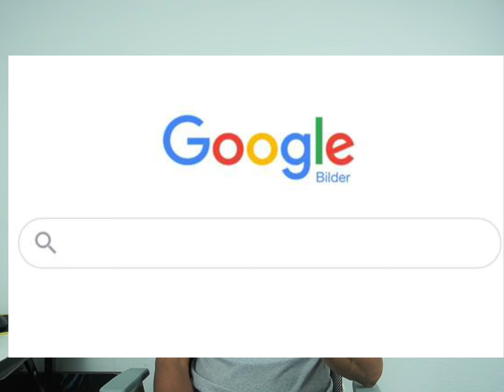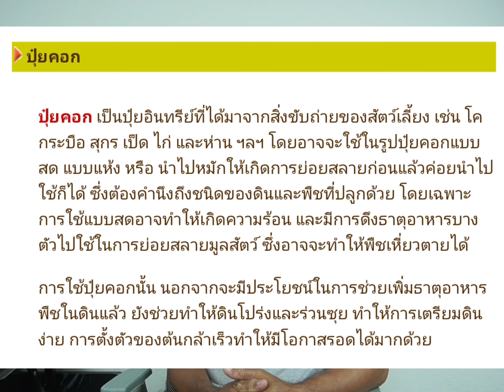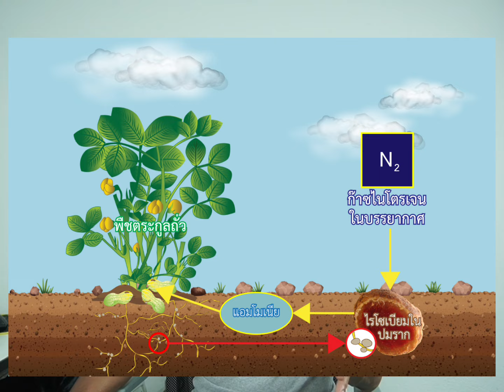ขี้ไก่ไม่ใช่ปุ๋ย จริงหรือมั่ว!!